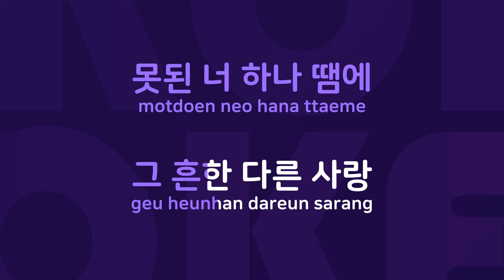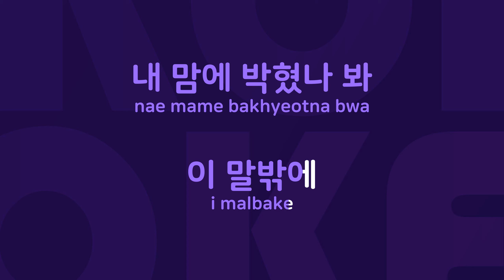핼쑥해졌대 : Originally Performed By 가비엔제이 Karaoke Verison